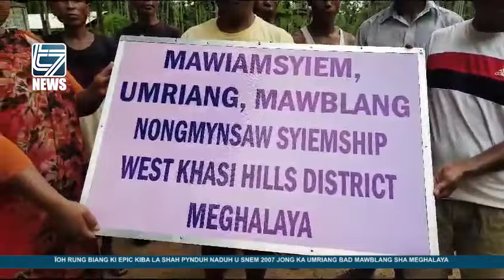ÏOH RUNG BIANG KI EPIC KIBA LA SHAH PYNDUH JONG KA UMRIANG BAD MAWBLANG SHA MEGHALAYA